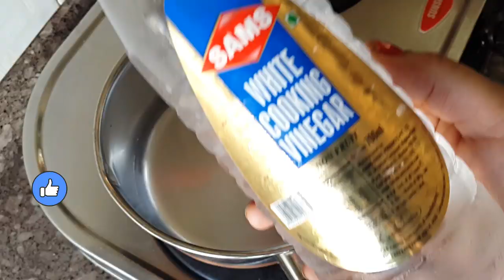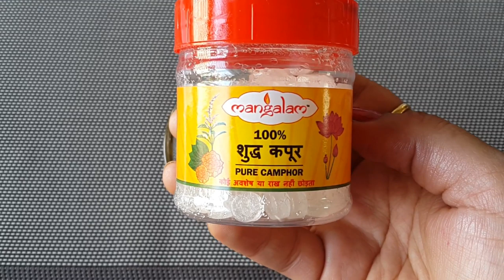सिर्फ 1 बार में हमेशा हमेशा के लिए रूसी हटाने का घरेलू उपाय | Dandruff Hatane Ka Tarika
Dandruff - The Best Dandruff Treatment At Home | Dandruff Home Remedies In Hindi  | Natural dandruff solution in Hindi

1 दिन में हमेशा के लिए रूसी हटाने का घरेलू उपाय | REMOVE DANDRUFF JUST IN 1 WASH | Priya’sDIYchannel

सिर्फ 1 बार में हमेशा के लिए रूसी हटाने का घरेलू उपाय | How to Remove Dandruff Just in 1 Wash

Checkout my previous Videos:

हफ्ते में 2 दिन लगालो बाल इतने लंबे और घना हो जायेंगे की कटवाने पड़ेंगे | Baal Badhane Ka Tarika

हफ्ते में 1 बार लगालो बाल इतने लंबे और घना हो जायेंगे की कटवाने पड़ेंगे |  Baal Badhane Ka Tarika

20 दिनों में प्याज के रस से बालों को Regrowth करे | Onion Juice For Hair Loss And Hair Regrowth

काले होठों को गुलाबी व सुंदर बनाए | Get Pink Lips | Lighten Dark Lips Naturally | 100% Working

7 दिन में 7 किलो मोटापा और पेट की चर्बी तेजी से कम करने का उपाय | कमर और पेट कम करने के उपाय

rusi hatane ke upay, dandruff hatane ke upay, dandruff hatane ka tarika, balo me dandruff hatane ke upay, dandruff hatane ke tarike,
balo se rusi hatane ka tarika, balo se rusi hatane ke upay, sir ki rusi hatane ke upay, rusi hatane ke tarike, balo me rusi hatane ke upay,
dandruff kaise hataye, balo se dandruff kaise hataye, balo ka dandruff kaise hataye, balo me se dandruff kaise hataye,
dandruff ko kaise hataye, hair se dandruff kaise hataye, rusi kaise hataye, balo se rusi kaise hataye, balo me dandruff kaise hataye,
dandruff hatane ke gharelu upay, balo se dandruff hatane ke upay,
rusi hatane ke gharelu upay, dandruff hatane ke gharelu nuskhe

channel videos are copyright & our own creativity